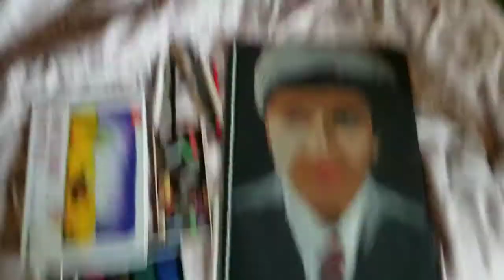We sab to sohnia, soft pastel , my son Uzair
my son Uzair,  soft pastel drawing